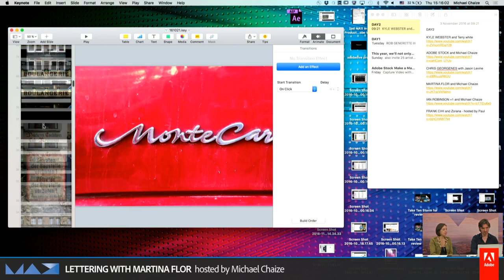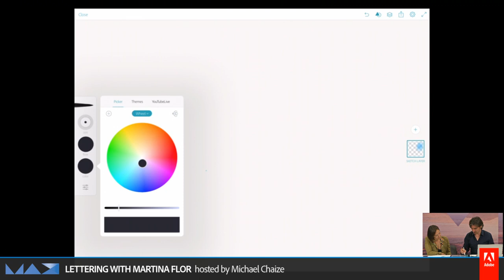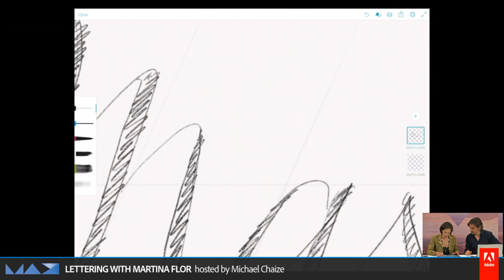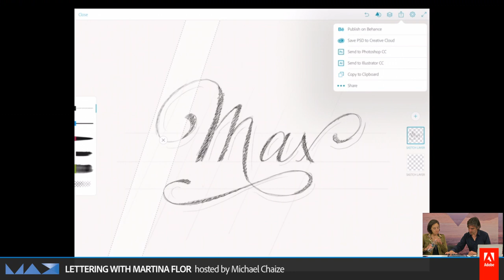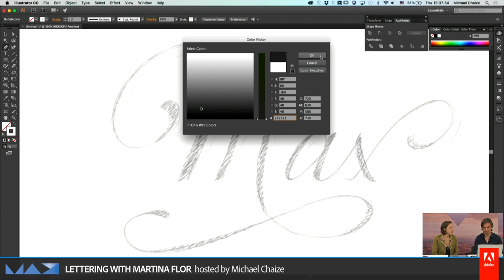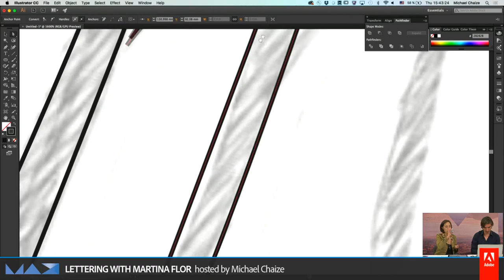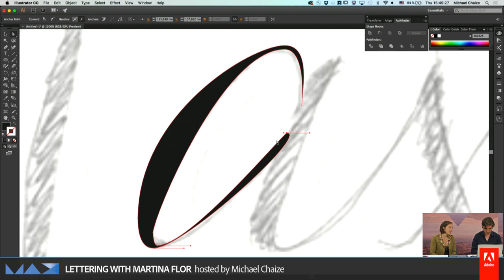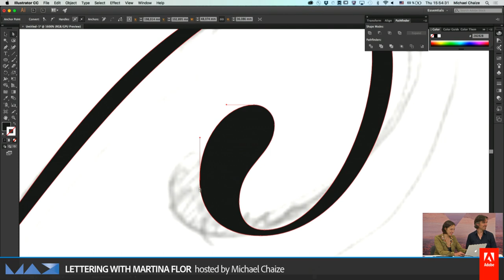Lettering with Martina Flor - Live from Adobe MAX 2016 | Adobe Creative Cloud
Lettering artist Martina Flor @MartinaFlor is live now at AdobeMAX. Get a peak into her process on AdobeLive

This stream is part of the “Adobe MAX Live Stream”, from Adobe MAX 2016 available for replay